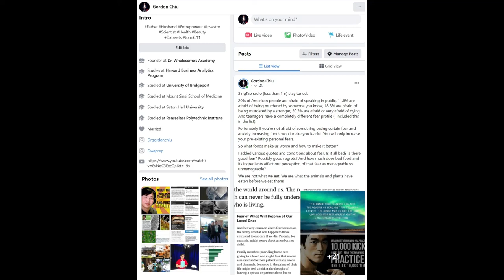Singtao radio (my side): Personal fears, foods that worsen and what makes it better?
What foods make fears and anxiety worse?
Next week: I will be calling in from Pennsylvania so there won't be any special recordings from my side.